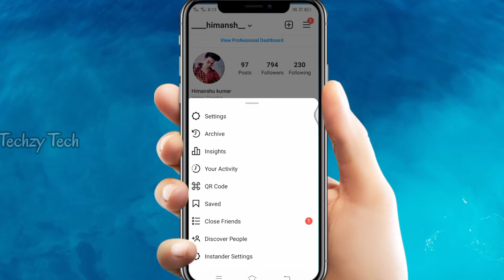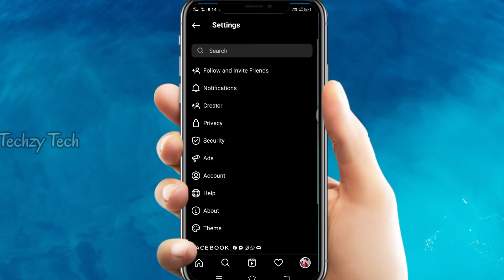Instagram tips and tricks 2021 | enable dark mode instagram | instagram hacks 2021 | darkmode insta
Hello guys i am your host himansh apkA hamare channel par swagat hai🙏🏻

👇🏻👇🏻👇🏻👇🏻👇🏻👇🏻👇🏻👇🏻👇🏻👇🏻👇🏻👇🏻👇🏻👇🏻👇🏻👇🏻[About video:-instagram dark mode android  🙏😍 ]

[Soo dont skip any portion  and enjoy this video 😊].       👈

1:-how to make instagram dark mode
2:-instagram dark mode android
3:-enable dark mode instagram
4:-instagram tips and tricks 2021 in hindi
5:-instagram hidden features 2021